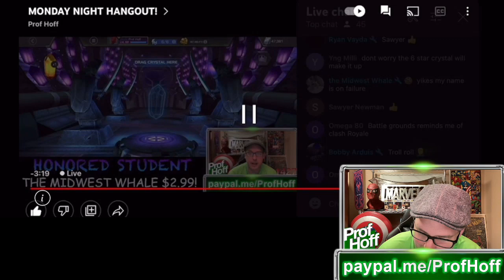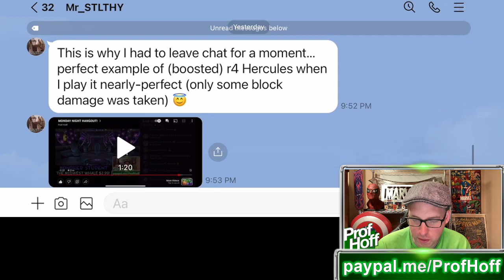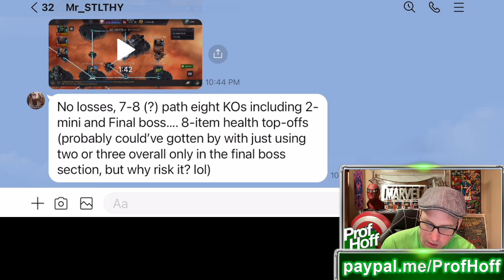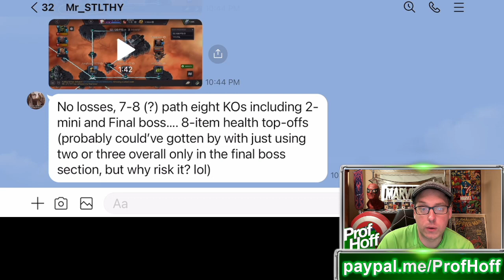RANK 4 HERCULES IS A BEAUTIFUL WORK OF ART IN ALLIANCE WAR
Thanks again to Mr_STLTHY for the gameplay submission!